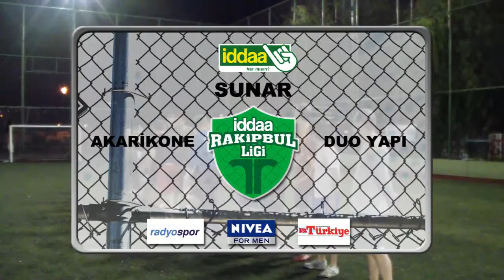Akarikone - Duo Yapı.mp4